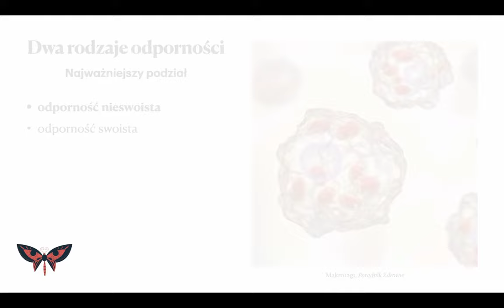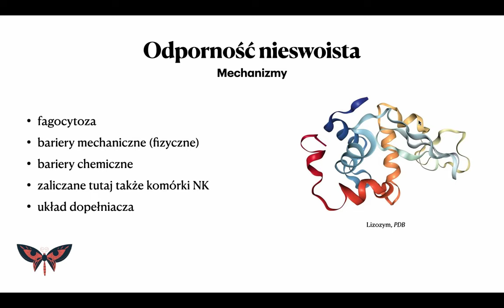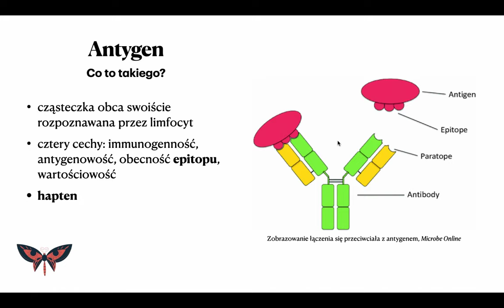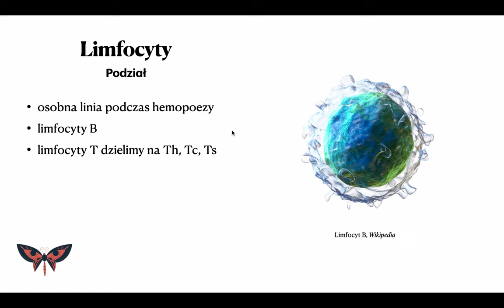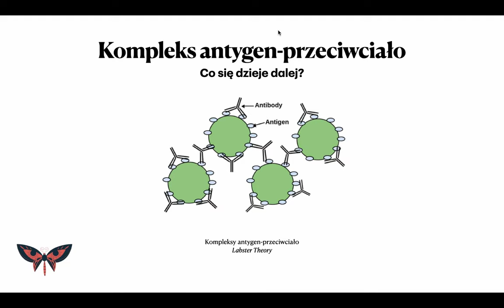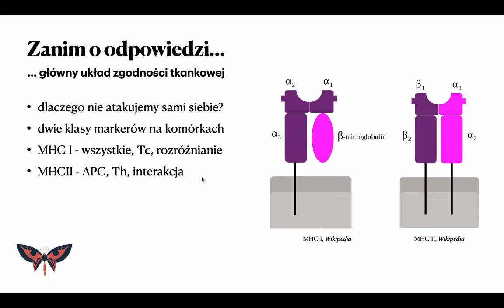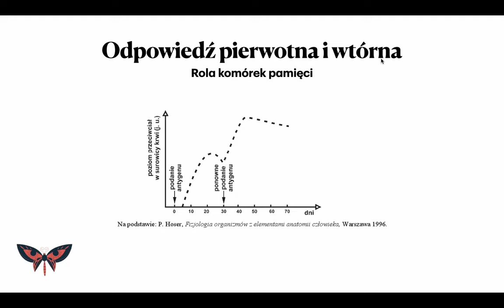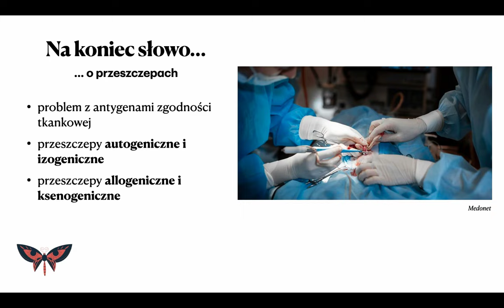Układ odpornościowy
Wspieraj moją pracę kupując mi filiżankę kawy tutaj:
Dziękuję!

Cześć!
W ósmym odcinku kursu fizjologii człowieka omówiłem budowę i funkcję układu odpornościowego.

Współpracuj ze mną i razem sięgnijmy po laury Olimpiady Biologicznej! Przy zapisie na kurs e-learningowy Indeksu w Kieszeni daj znać, że chcesz ze mną pracować i zapewnij sobie łatwy wstęp na studia:

Literatura, z której korzystamy przygotowując filmy:
1. Atlas anatomii "Sobotta" wyd. Wydawnictwo Medyczne Urban & Partner
2. "Encyklopedia zwierząt świata" wyd. Dragon
3. "Migracje zwierząt" Hoare B. Wyd. Muza
4. "Podstawy biotechnologii" Ratledge C, Kristiansen B. Wyd. PWN
5. Seria "Zoologia" Błaszak C. Wyd. PWN
6. Seria "Owady Polski" Kozłowski M. Wyd. Multico
7. "Bęzkregowce" Jura C. Wyd. PWN
8. "Genetyka molekularna" Węgleński P. Wyd. PWN
9. "Anatomia i fizjologia człowieka" Chlebińska J. Wyd. WSiP
10. "Atlas zwierząt chronionych" Wyd. Wademekum
11. "Życie bakterii" - Goldfinger W. Wyd. PWN
12. "Obliczenia biochemiczne" - Zgirski A, Gondko R. Wyd. PWN
13. "Biologia na czasie" - seria, wyd. Nowa Era
14. "Genomy" - Brown T, wyd. PWN
15. "Ćwiczenia z zoologii bezkręgowców" wyd. PWN
16. "Fizjologia zwierząt - adaptacja do środowiska" Nielsen-Schmidt K, wyd. PWN
17. "Biologia Villego" wyd. Multico
18. "Krótkie wykłady Genetyka" Fletcher H. Wyd. PWN
19. "Botanika" seria, Szweykowscy. Wyd. PWN
20. "Fizjologia roślin" Kopcewicz J. Wyd. PWN
21. "Anatomia i fizjologia człowieka" Traczyk Z. Wyd. Ośrodek Doradztwa i Szkolenia Jaktorów
22. "Anatomia i histogeneza roślin naczyniowych" Hejnowicz Z. Wyd. PWN
23. "Cytobiochemia: biochemia niektórych struktur komórkowych" Kłyszejko-Stefanowicz L. Wyd. PWN
24. "Ewolucja" Futuyma D. Wyd. PWN
25. "Zoologia" Rajski A. Wyd. PWN
26. "Zarys fizjologii zwierząt" Ewy Z. Wyd. PWN
27. "Zoologia" Dąmbski J i inni. Wyd. Państwowe Wydawnictwo Rolnicze i Leśne
28. "Genetyka" Lewiński W. Wyd. Operon
29. "Klucz do oznaczania roślin naczyniowych polski niżowej" Rutkowski L. Wyd. PWN
30. Bukała B - seria publikacji z wydawnictwem Omega.